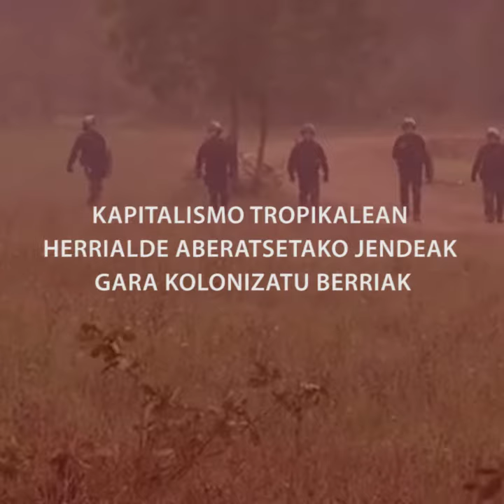PODCAST #26 (teaserra) | Kapitalismo koloniala mundu osoarentzako